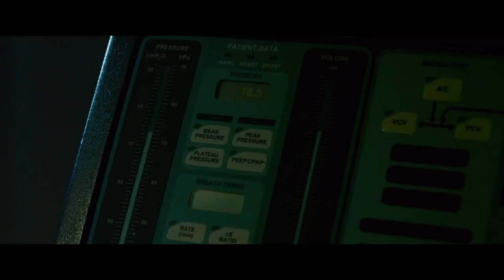Nails - Trailer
Nails follows the story of Dana Milgrom, a track coach who, having survived a near-death car accident, finds herself completely paralysed and trapped inside her own body. While recovering, she becomes convinced that an evil presence exists inside her hospital room and is intent on killing her – and she may not be the only target.